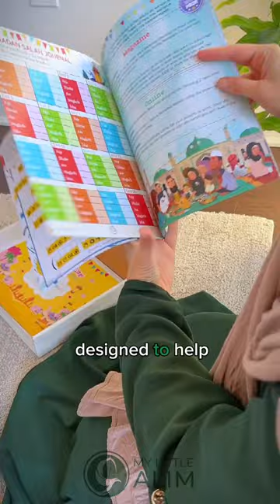Prep for Ramadan, Day 6: kids Ramadan gift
Day 6 of Ramadan prep and today I wrapped my kids’ Ramadan gifts! As a mom, balancing the Ramadan hustle while keeping the kids engaged is a real challenge. This year, I’ve discovered an incredible resource to keep them busy and spiritually connected: Ramadan activity magazines by , crafted by a Muslim homeschooling family. These colourful, educational magazines are tailored for 3 different age groups, blending Islamic and secular studies to foster a love for Ramadan and Islam through engaging activities.

My Deen Magazine is available for three age groups (3-5, 6-8, and 9-12). They’re currently offering up to 20% off their Ramadan 2024 bundles, which include 5 or 10 magazines filled with Islamic lessons and creative activities designed to help children understand the beauty of Ramadan.

With three kids (MashaAllah), I grabbed a magazine for each age category, loving the variety and personalized touch. I’m planning to share this gem with friends too, as it’s a thoughtful gift for both kids and their moms. Comment “Ramadan” in the comments, and I’ll send you the link directly. 📚

“Prep for Ramadan” is a series where I’m showing you the different ways I’m preparing my home and myself physically, spiritually and mentally for Ramadan. I hope to inspire you to get ready for the blessed month as well and make this the best Ramadan ever, InshaAllah!

Don’t miss out on more Ramadan tips and preps; hit follow for Day 7!